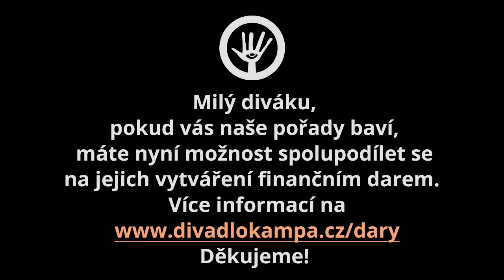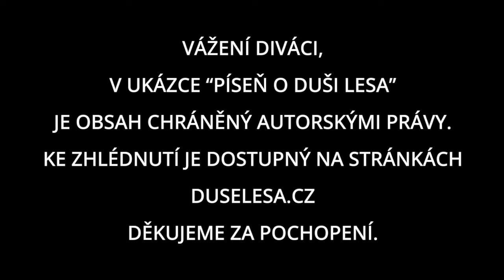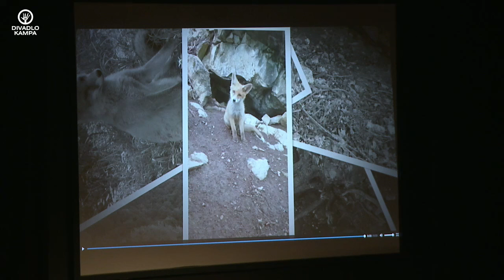Duše K - tentokrát o duši lesa s MVDr. Danielou Královou 23.11.2022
Vážení diváci, v ukázce "Píseň o duši lesa" je obsah chráněný autorskými právy. Píseň je dostupná na stránkách Děkujeme za pochopení.

Duše K s MVDr. Danielou Královou o její interaktivní "živé" knize s názvem "O duši lesa". Kniha pojednává o jednom neobyčejném setkání lidské holčičky a divokých lišáků. Srdečně jsou vítáni rodiče i s dětmi.

Jedná se o skutečný příběh podaný pohádkovou formou. V první části se lesní obyvatelé schází během úplňkové noci u prastarého dubu - vypravěče, který seznamuje mláďata s duší lesa. Všem tvorům sděluje také své obavy o lesní společenství a jako o naději, jim začne vyprávět příběh lidské holčičky. Ta v lese objeví liščí doupě a s mláďaty naváže silné pouto. Poté se začínají odvíjet příběhy z liščích strání, které popisují dobrodružství holčičky a lišáků. Společně poznávají křehkost lesního světa, představují jeho další obyvatele a za laskavého vedení moudrého stromu vypravěče, jsou provedeni dobou jejich dospívání. Seznámí se tak s koloběhem života v přírodě a důležitostí jejího zachování. Více o knize a možnost ji zakoupit najdete zde